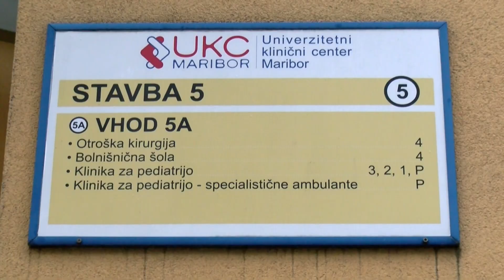[SLOVENIJA] 14.12.2023 Nova24TV: Božičkov spust razveselil otroke v Pediatrični kliniki